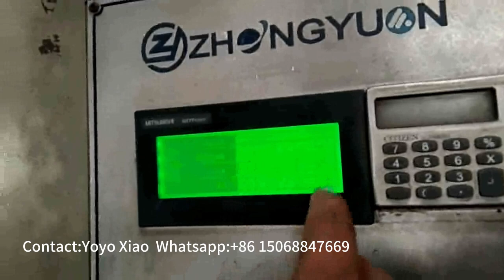Trapezoidal Metal Roof Panel Roll Forming Machine Work In Client Factory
Trapezoidal Metal Roof Panel Roll Forming Machine used more than 10years in our client factory,it still can keep stable working performence.
Suitable for thickness 0.3-0.8mm
Profile can ba customised.
Welcome the inquiry.